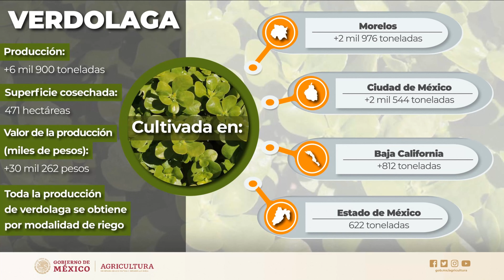VERDOLAGA PLANTA NUTRITIVA CUALIDADES Y RECETA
VERDOLAGA_PLANTA_MAGICA_FACIL_Y_NUTRITIVA

INGREDIDIENTES
300Gr DE VERDOLAGAS SELECCIONADAS
1 CEBOLLA PEQUEÑA
2 DIENTES DE AJO
AL GUSTO SAL Y PIMIENTA

SPANISH:
Las Mejores Recetas Originales de America y Europa Recopiladas en Este Canal, De la forma mas Didactica Comoda y Deliciosa. Parra Ninos, Adultos y tambien para Todas las Sensibilidades y Requerimientos Alimenticios a tu Alcance.
DONACION:
Su donacion ayudara a mantener el desarrollo de este canal que esta dedicado a redescubrir la gastronomia tradicional para Ustedes nuestroa Maravillosos espectadores.

ENGLISH:
The Best Original Recipes from America and Europe Compiled on This Channel, In the Most Comfortable and Delicious Didactic Way. Parra Children, Adults and also for All Sensitivities and Food Requirements within your reach
Your donation will help maintain the development of this channel that is dedicated to rediscovering traditional gastronomy for you, our wonderful viewers.